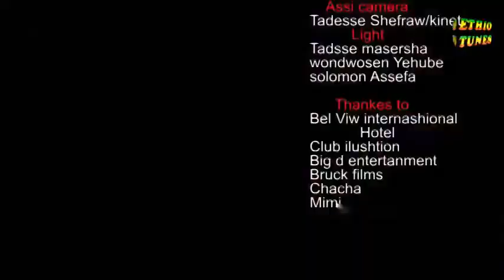Tadele Roba Ft Bitania & Sara T Semteshal ሰምተሻል New Hot Ethiopian Music 2014